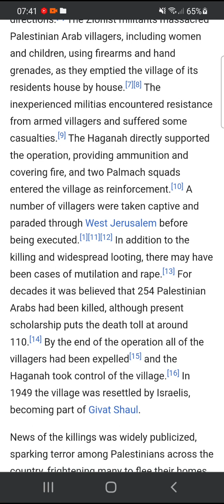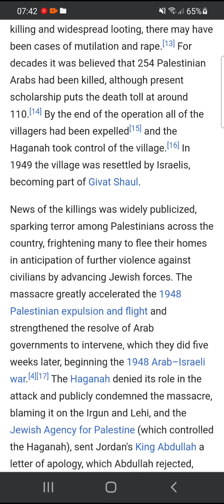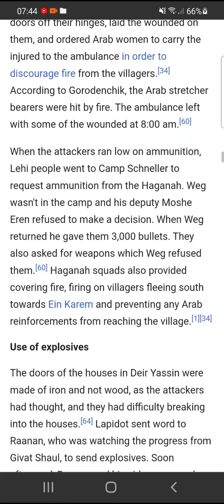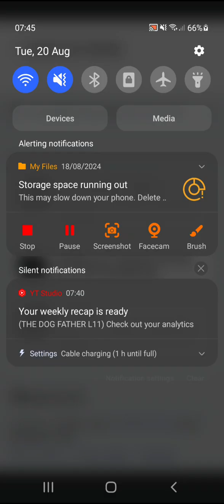deir yassin massacre in Palestine